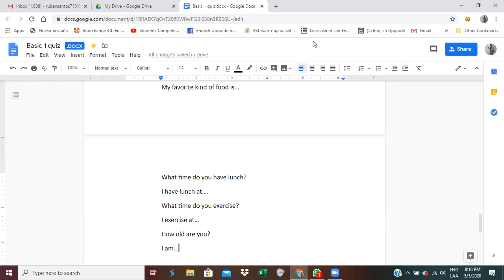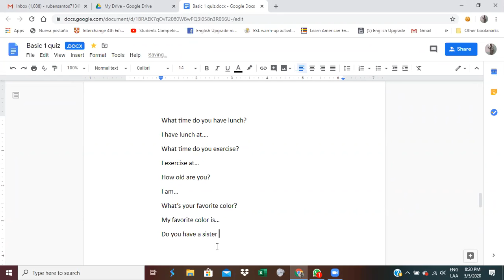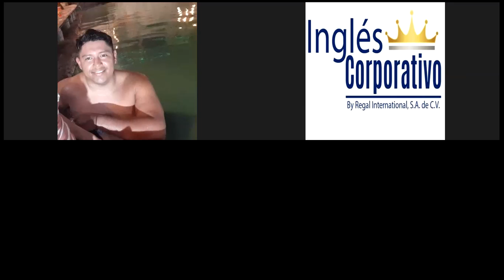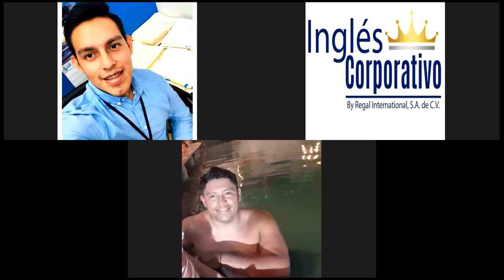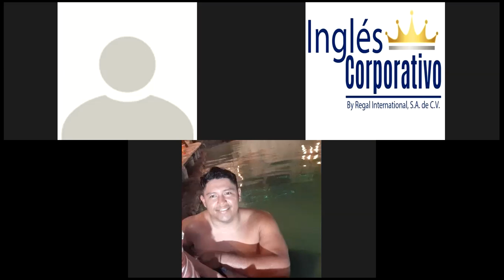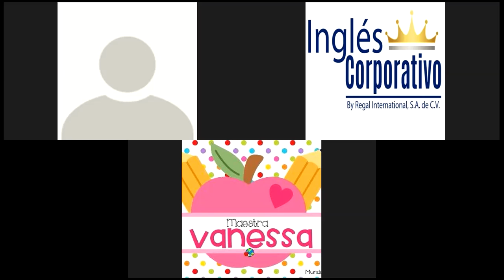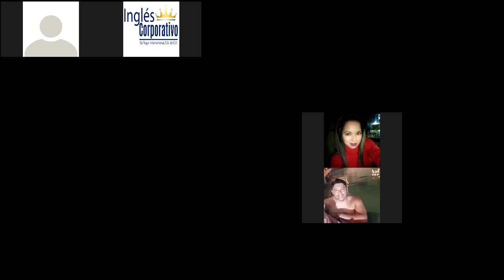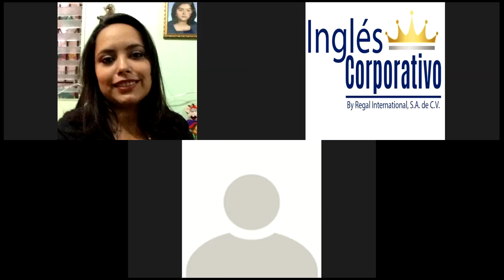Ingles Corporativo- 6.1 This/ These